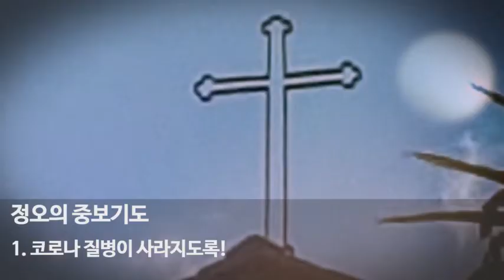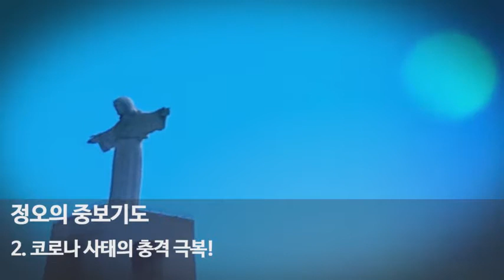고난주간 정오의 중보기도